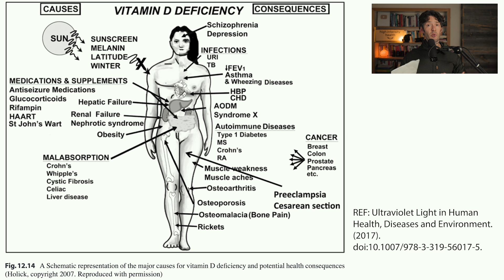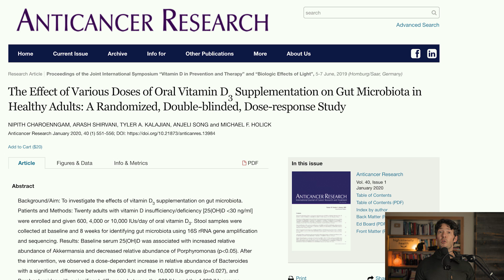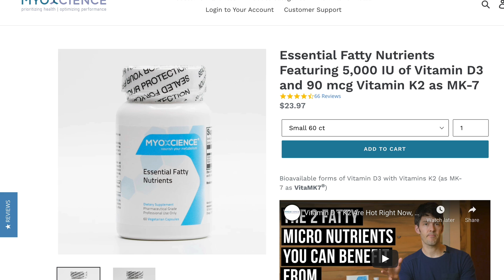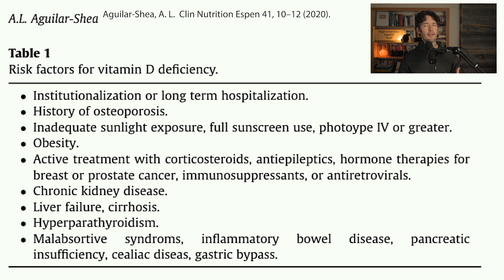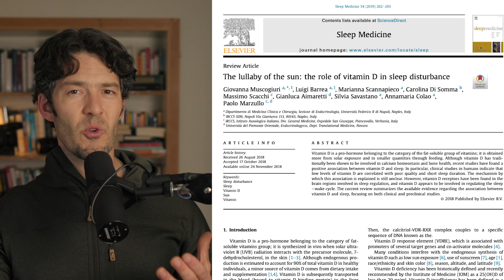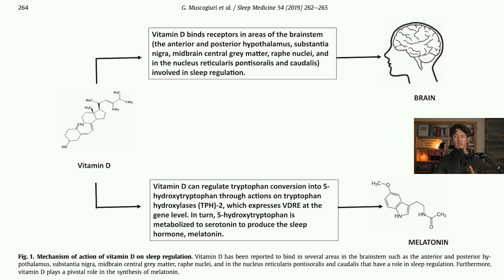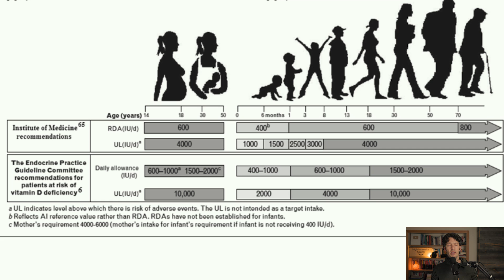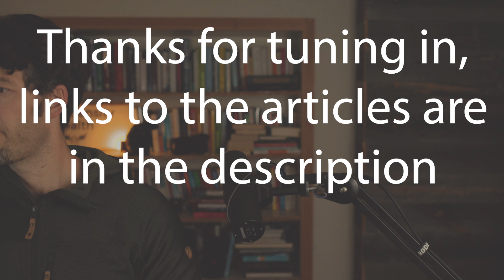Vitamin D, Sleep & Your Brain: Important New Connections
A large body of research suggests vitamin D impacts sleep quality and sleep duration as well as neurotransmitter levels in the brain. Here's an overview of the science--which is timely if you live in norther latitudes.

Support your Vitamin D levels this winter with Unique Vitamin D Blends by MYOXCIENCE Nutrition

Show Notes

0:00 Intro
1:37 Vitamin D and Sleep
2:07 Dr. Stasha Gominak, MD Vitamin D and Sleep Podcast
2:16 Vitamin D and Gut Health
2:31 Vitamin D Metabolism Basics v
4:56 Factors that impact vitamin D levels
5:54 Optimal Vitamin D levels
6:42 Classical VS Non-Classical pathways linked with Vitamin D cc
8:05 Vitamin D and sleep details
8:31 Vitamini D and sleep disordered breathing
9:05 Vitamin and sleep details
10:16 Vitamin D and Circadian Rhythms
11:00 Dosing Vitamin D at night
12:38 Vitamin D and Brain Development
13:45 Vitamin D is very important for children
14:57 Big picture re: Vitamin D and sleep
15:47 Vitamin D Blood spot test
16:13 Optimal Vitamin D levels this winter
16:50 Dosing Vitamin D prior to bed
17:52 Vitamin K and Vitamin D